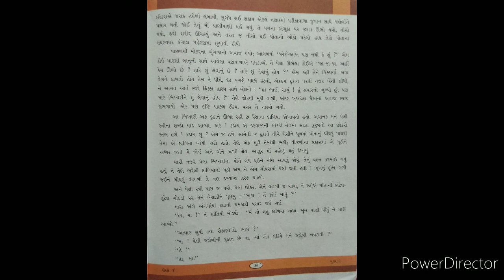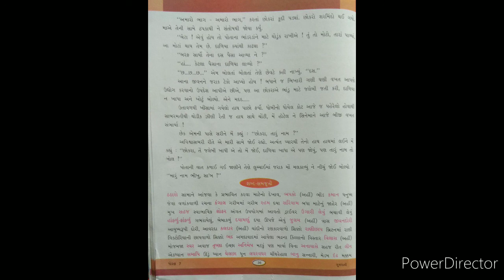Class 7 Gujarati Chapter 6 Bhikhu Part 2 Page 35,36